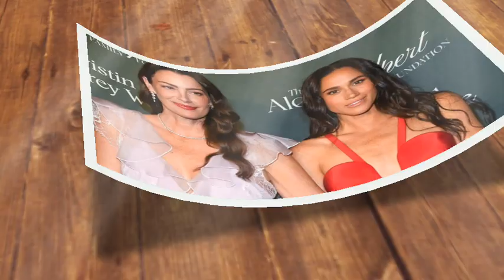PAINFUL SNUBBED! Meghan furious as Molly McNearney SNUBBED Her at 2024 Children's Hospital LA Gala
1) WITHOUT Recording Videos
2) Without ANY experience or technical skill
3) Lastly with ZERO upfront investment!

The event was meant to be a night of giving back. But it turned into a drama with Meghan Markle at the center. Molly McNearney, wife of Jimmy Kimmel, made a comment that hurt Meghan's feelings deeply.